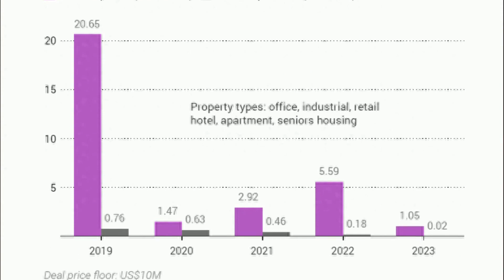数据显示 过去5年 中国投资者抛售美商业房地产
新闻来源: 观察者网
近年来，美国官员对中国人在美购置房地产一事频繁渲染炒作，佛罗里达州去年甚至颁布禁令。据香港《南华早报》3月10日报道，由于高利率导致房地产价值大跌，以及地缘政治等原因，中国人已对美国房地产的兴趣大减。